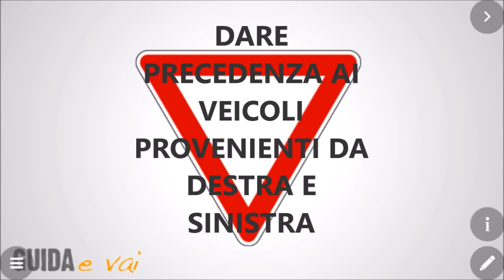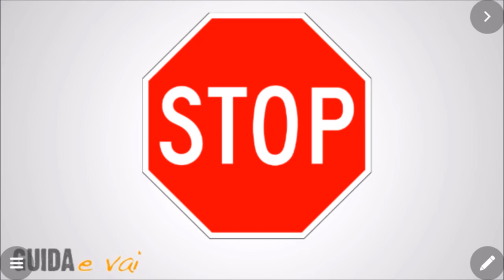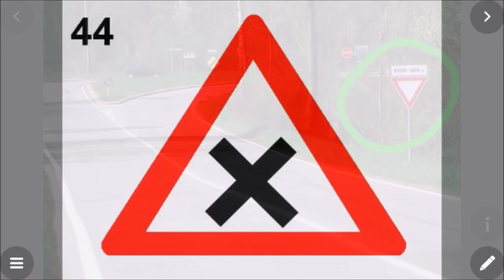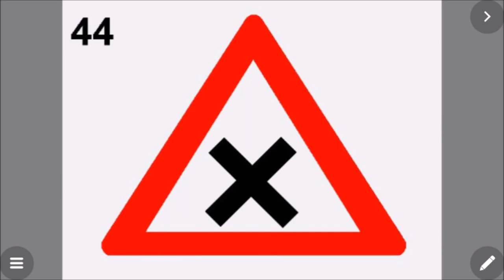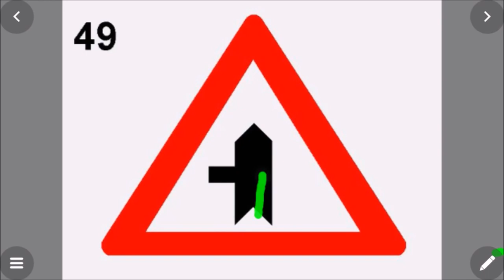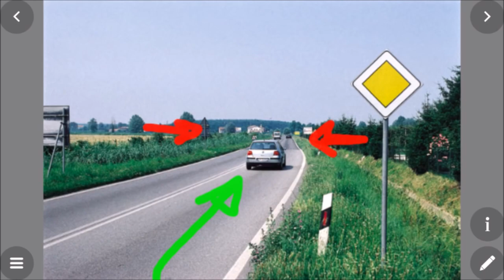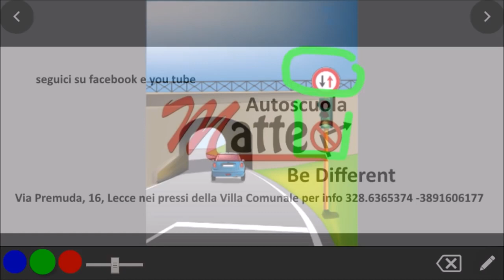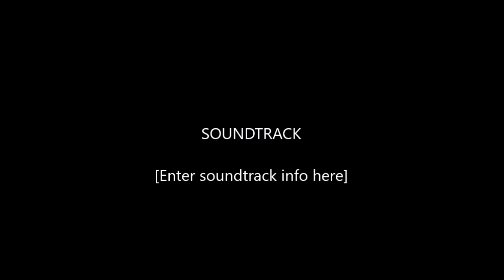Lezione n' 3 SEGNALI DI PRECEDENZA